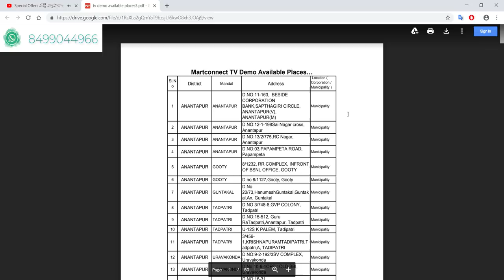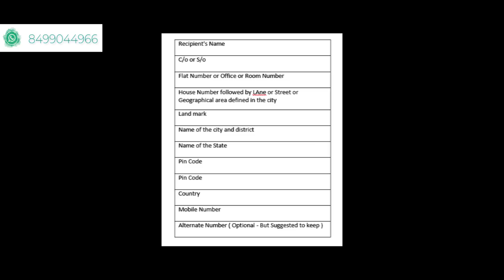Led TV Demo Places to Visit. 32inch Led TV Rs.4999 TV those who purchase Crompton Wet Grinder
For Martconnect TV Demo, Pl visit these stores.
You can find TV Here.